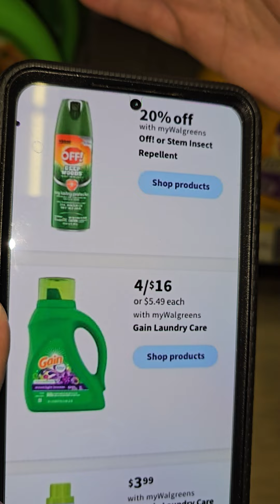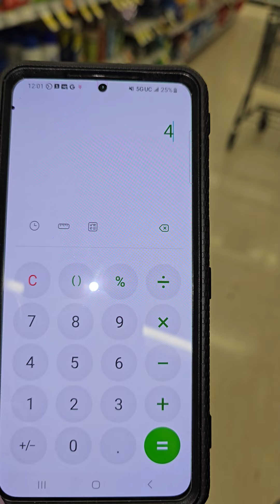🔥🔥🔥COMPRA ANTICIPADA DOMINGO 🔥🔥🔥